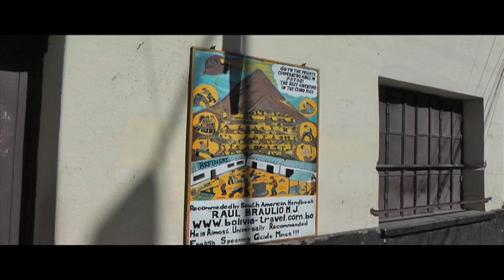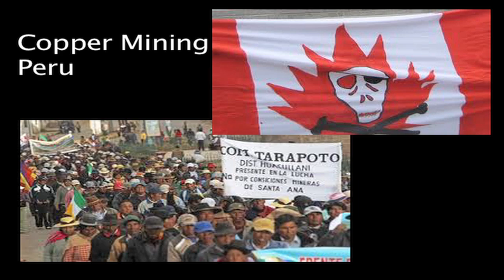Mountain of Death, Bolivia Potosi's Silver Mining, Cerro RIco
Explore the historic silver mine in Bolivia, where harsh working conditions imposed by the Spanish colonizers caused the deaths of millions of indigenous and foreign miners in the 16th century. Ongoing around the world today locals extracting minerals for the wealthy while struggling to survive under harsh working conditions.